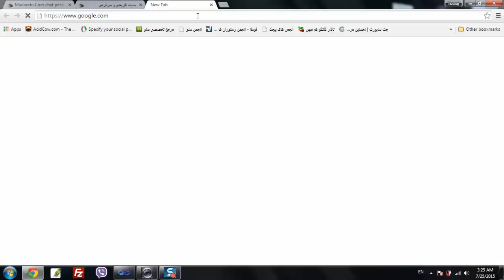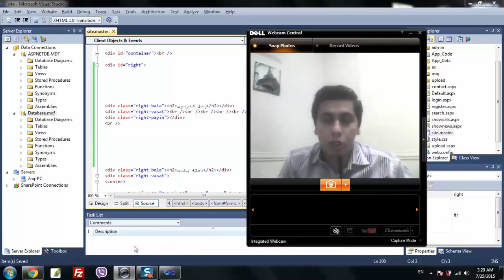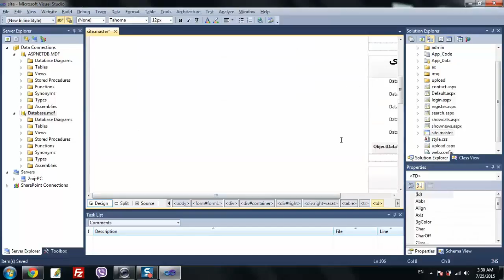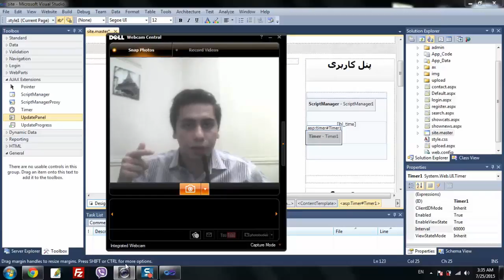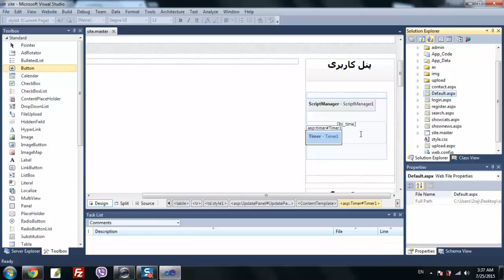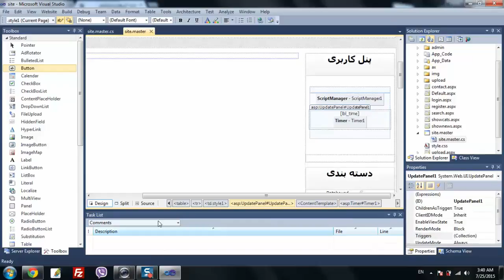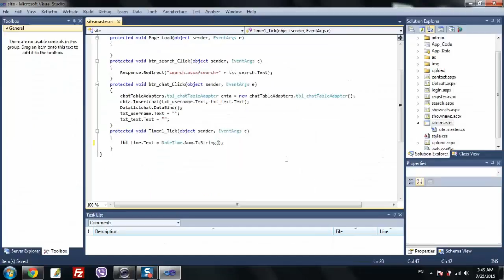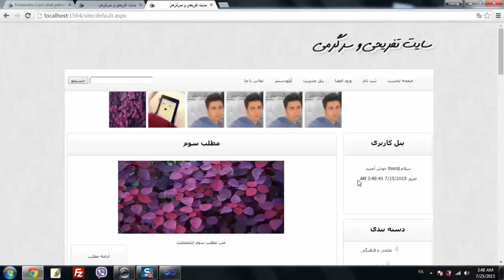16 آشنایی با AJAX در ASP.NET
معرفی AJAX و بهینه سازی کدهای سمت سرور در ASP.NET
مثالی برای Ajax استفاده google suggest از ajax
نمایش تاریخ و زمان با استفاده از ASP.NET و تکنولوژی Ajax
آشنایی با بخش Ajax Extensions از Toolbox در Visual Studio 2010 که شامل کنترل Timer + Script Manager + Update Panel